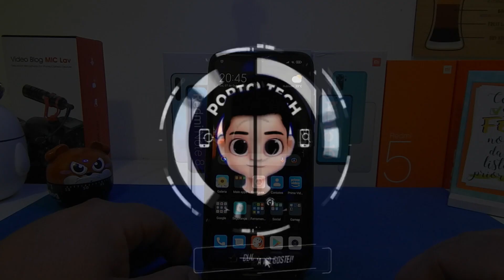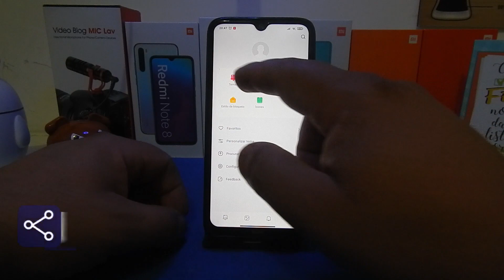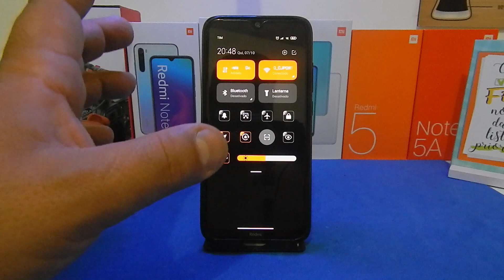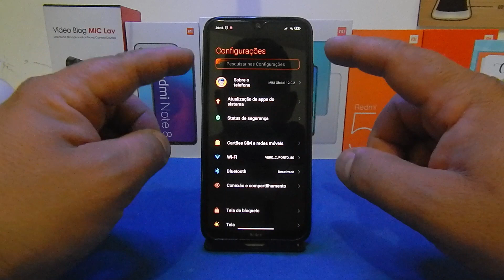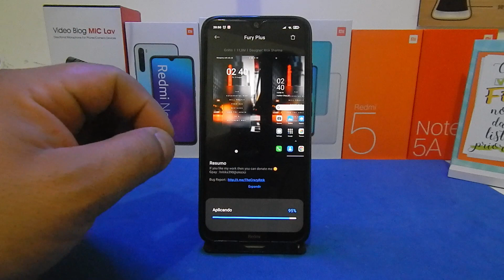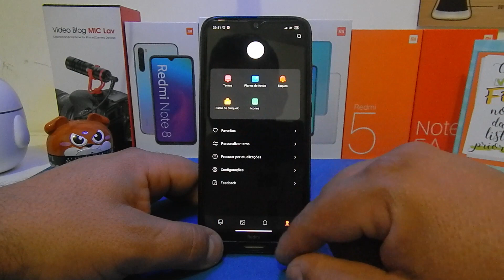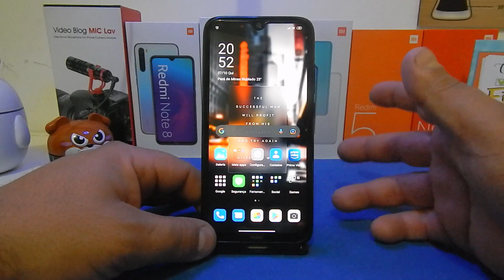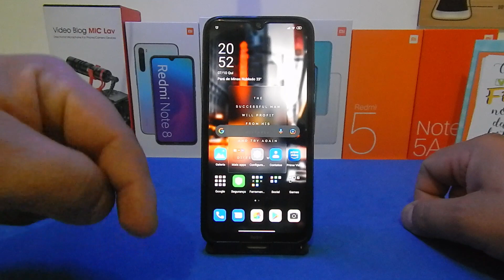2 TEMAS ELEGANTES PRA SUA MIUI GLOBAL